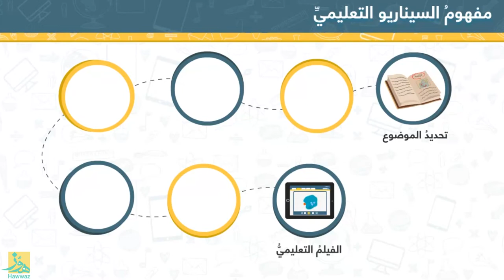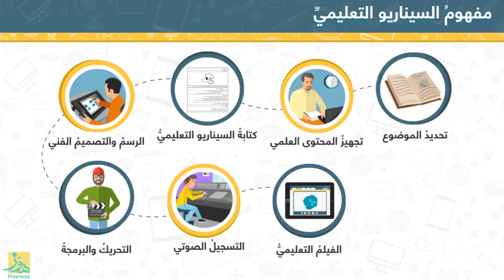Educational Storyboard السيناريو التعليمي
دورة السيناريو التعليمي عبر منصة هوّز
تمرّ عملية التصميم التعليمي للكائنات التعليمية (مثل الأفلام التعليمية والألعاب التعليمية والعناصر التفاعلية) بعدّة مراحل، حيث يتم أولًا تحديد موضوع الكائن التعليمي  وتجهيز المحتوى العلمي من قبل خبير المحتوى، ثم تأتي مرحلة كتابة السيناريو التعليمي.
وتعد كتابة السيناريو_التعليمي جزءًا هامًا من عملية التصميم التعليمي للكائنات التعليمية (فيديوهات تعليمية وبرمجيات وألعاب تعليمية تفاعلية وغيرها).
المعلمون، طلاب تكنولوجيا التعليم، المصممون التعليميون، كُتّاب السيناريو التعليمي بحاجة ملحة لهذه الدورة.
التحق الآن بدورة رقمية مدعمة بالوسائط المتعددة ومعدة رقمياً في مركز الإنتاج في الشركة المتحدة للإنتاج التعليمي ومتاحة الآن عبر منصة هوّز
رسوم الدورة كاملة 25 دولار فقط وتدفع عبر بطاقة الدفع الإلكتروني المتاحة لديك الفيزا أو الماستر كارد.